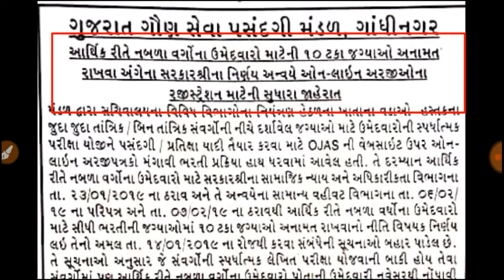બિનસચિવાલય ક્લાર્ક 2019 ના ફોર્મ ભરવાના ચાલુ થયા છે ! Bin Sachivalay Clerk bharti date 2019